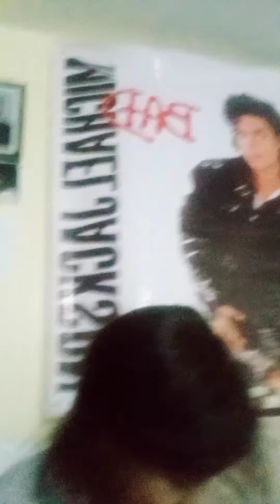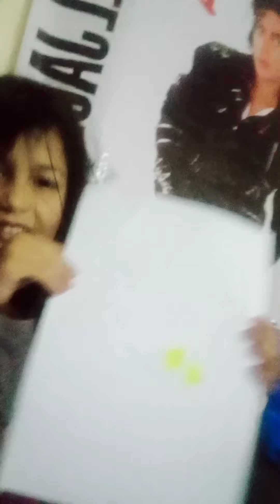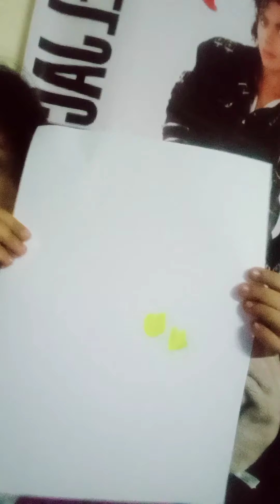12 July 2022